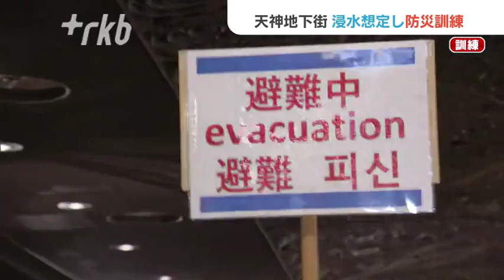天神地下街が大雨で浸水したら…避難誘導の訓練 テナント従業員ら１５０人が参加 福岡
台風や大雨への備えです。福岡市の天神地下街で浸水を想定した訓練が実施され、従業員らが避難誘導の手順などを確認しました。

◆「地下街が浸水」想定
防災訓練は営業前の午前９時から行われ、天神地下街の運営会社やテナントの従業員ら約１５０人が参加しました。訓練は、大雨によって近くを流れる那珂川の水位が上昇し、地下街に水が流れ込むおそれがあるという想定で実施されました。

◆緊急時の対応を確認
参加者は止水板を設置した後、買い物客を安全な場所に避難させるための誘導の仕方など、緊急時の対応について確認しました。

テナント従業員　石橋幸奈さん「実際に体験して頭に入れることができたと思うので、すごい大事だなと思いました」

福岡地下街開発防災センター　神代茂男所長「先週も台風、線状降水帯によって東海の方では被害が出たところがあります。ハード面とソフト面と両面から、しっかりとした備えを改めてやらなくてはいけないなと痛感しております」

天神地下街は、梅雨の時期にあわせ２０１６年からこの訓練を続けています。